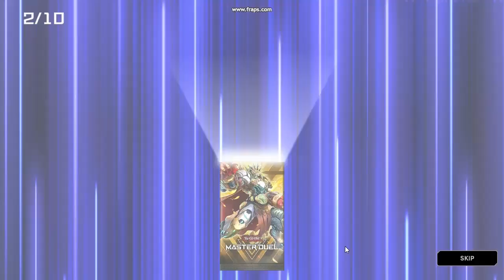Igniting the Fire Within: Unleashing the Might of Heroic Warriors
In this video, we're going to explore the concept of igniting the "fire within". Heroic warriors are those who have found a way to tap into their inner strength and power, and use that power to achieve great things.

In this video, we'll be exploring the concept of igniting the "fire within". This fire can be found in all of us, and it's the source of our heroic potential. By exploring this concept, we can find our way to greater success and greatness.

So if you're looking to learn about how to unleash your heroic potential, then watch this video! It'll be worth your time!
In this video, I'm going to talk about the Igniting the Fire Within book and how it can help you unleash the might of heroic warriors.This book is designed to help you tap into your true potential and bring out the warrior within. It will help you transform your life and achieve your goals. I think you'll find the Igniting the Fire Within book to be very helpful and I hope you'll check it out!In this video, we're going to talk about igniting the fire within us so that we can unleash the might of heroic warriors. Heroic warriors are able to rise above adversity and adversity creates opportunities. If we can find the courage to face our fears and tap into our inner warrior, we can achieve anything. In this video, I'm going to share with you the steps you need to take to igniting the fire within you and unleash the power of heroic warriors. Thanks for joining us!